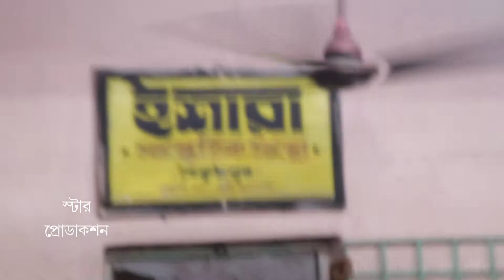বৈকুন্ঠপুর কালীপুজো/Baikuntha Pur Kalipujo-2021 Part-1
Videography By-
                              STAR PRODUCTION
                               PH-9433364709